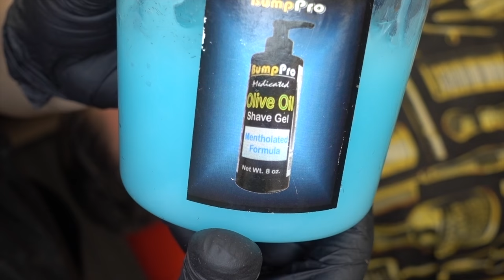HOW TO DO A MID TIGHT FADED WITH THE BEARD AND A LINE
ESTOS SON LAS MAQUINA QUE TENGO SI ESTA INTERESADO EN COMPRALA👇🏼👇🏼👇🏼👇🏼👇🏼👇🏼👇🏼👇🏼👇🏼👇🏼👇🏼👇🏼👇🏼👇🏼👇🏼👇🏼👇🏼👇🏼

wahl 1919
wahl senior inalámbrica
wahl magic clip
andis master
andis gtx
andis envy
andis slim li
wahl hero
wahl detailer
wahl retro t cut
afeitadora serie 9
afeitadora andis
afeitadora wahl
cuchilla cerámica
cuchilla balding
secador de pelo

ESTO SON LOS PRODUCTO DE BARBERIA QUE YO UTILIZO SI ESTA INTERESADO EN COMPRALO ESTOS SON LOS LINK👇🏼👇🏼👇🏼👇🏼👇🏼👇🏼

los peine rojos
la capa de cliente
el delantal para barbero
el gavetero husky
el calentador de toallas
el maletin de barbero
luzes de anillo led
recojedor de pelo
portanavaja blackwidow
navajas dorco 1000
fibra de pelo
servilleta de cuello
spray pump it up
spray cool care
la jara de desinfectar
amolador de cuchilla

SI QUIERE COMPRAL LAS CAMARAS ,MICROFONO,ESTABILIZADOR,MONITORES,COMPUTADORA,RELO, ECT ECT ESTE SON LOS LINK👇🏼👇🏼👇🏼👇🏼👇🏼👇🏼👇🏼👇🏼👇🏼👇🏼

sony a73
sony rx100 5
dji drone
go pro 6
sony lente
monitor de la camara
gorilla tripod
estabilizador pequeño
estabilizador dji ronie
el micrófono yetti
la computadora lap top
teclado inalámbrico
tripad inalambrico
bulto para la lap top
el contro remoto para la sony
el tripod manfrotto
el tripod pequeño
el relo apple
los audífonos inalámbrico
el juego de silla
la neverita de bebidas
la mesa husky
camara de pecho